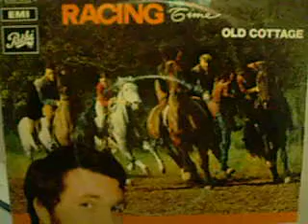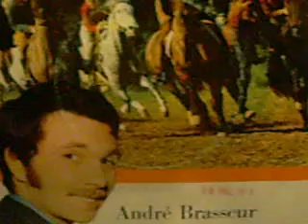André Brasseur (the golden organ of) - Racing Time - 04-1969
Deuxième version (la première sur PALETTE) - EMI / Pathé 2C 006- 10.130 M, avril 1969.
Instrumental (s) André Brasseur.